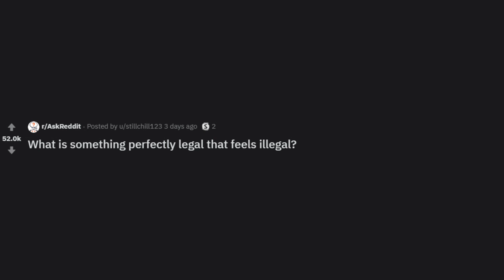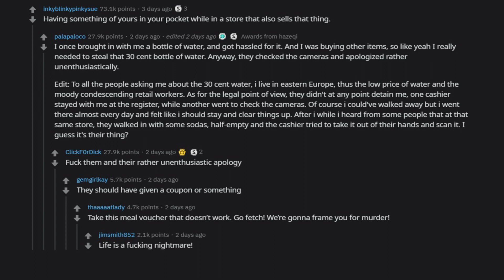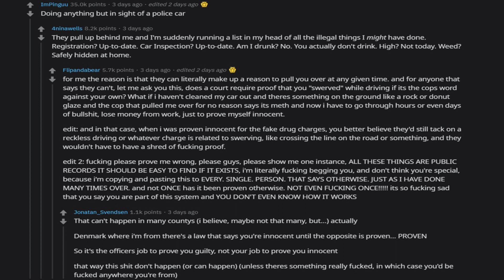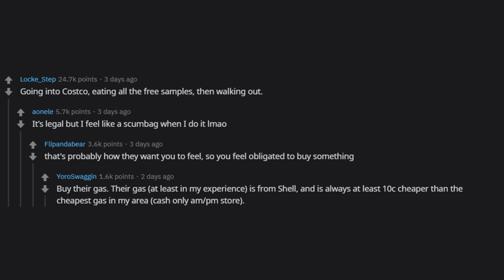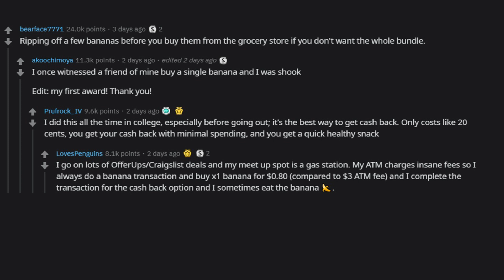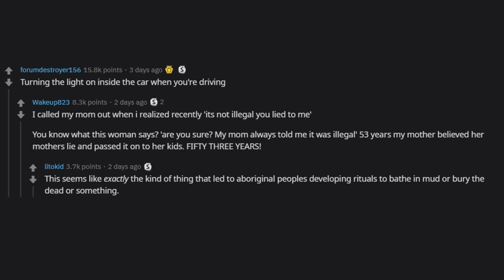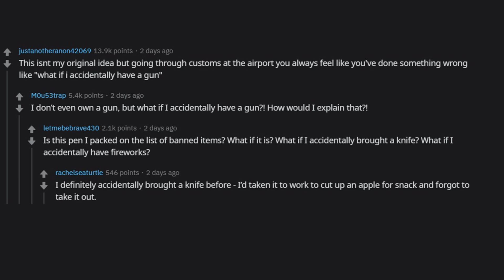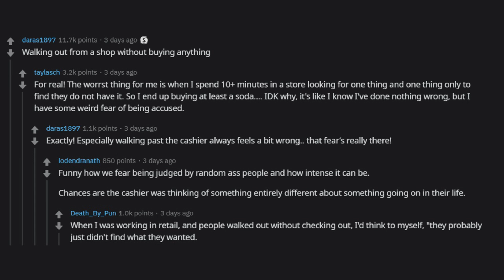What is something perfectly legal that feels illegal ? | r/AskReddit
What is something perfectly legal that feels illegal ?
r/AskReddit Videos!

Best of Reddit posts High-Quality videos daily, we always post three videos a day and at times four videos a day, so if you are into our type of content,